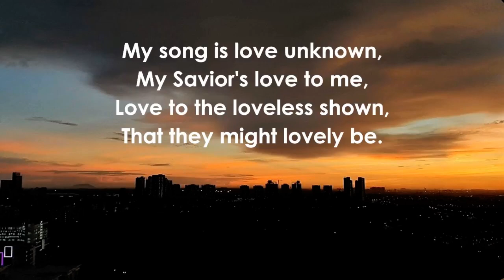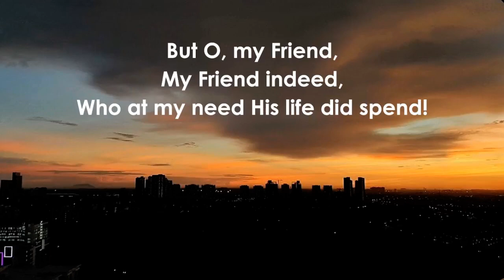LOVE UNKNOWN — "My Song Is Love Unknown"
Communion Hymn 2 for Palm Sunday in 2023
Date recorded: 1st of April, 2023
Venue: Church of the Holy Rosary, Kuala Lumpur

Organist: Arnold Gregory Alphonso
Soprano: Joan Chan, Andrea Tim
Alto: Chan Wen Li, Teo Yuanyann
Tenor: Alphonsus Sim, Isaac Teng, David Naden
Bass: Albert Y. A. Lim, Daniel Chin, Simon Chong